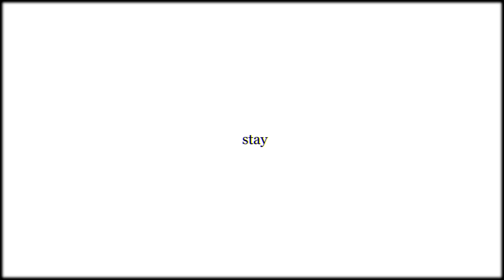stay (creepy short)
My art style is going through puberty. This style isn't official.
This isn't a meme ?